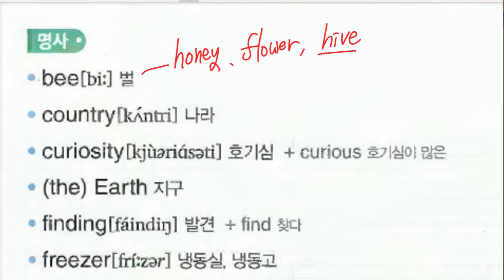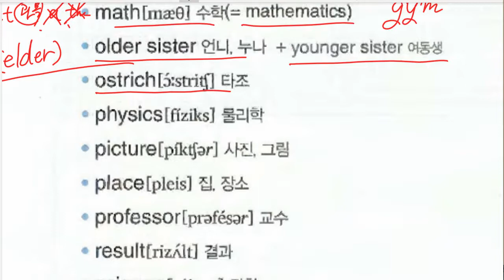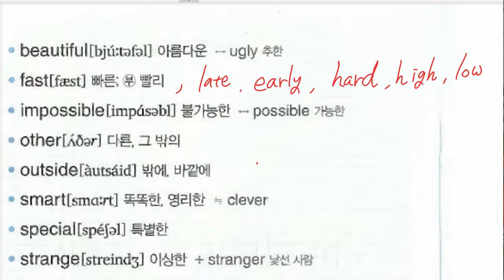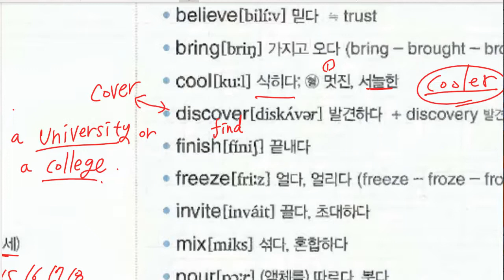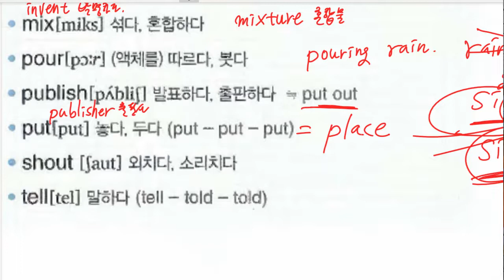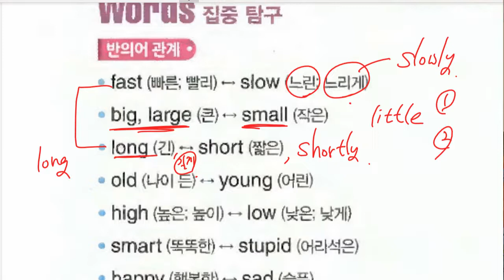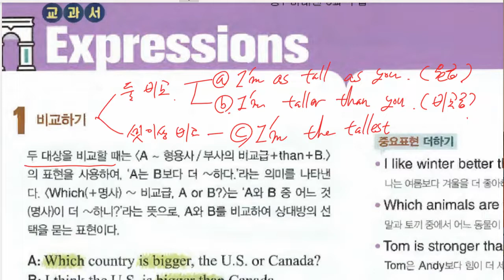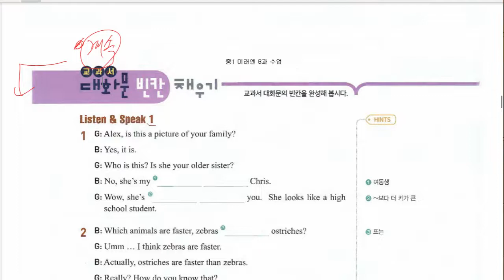중1 2022 11 28 구미중 도송중 미래엔 8과 내신대비